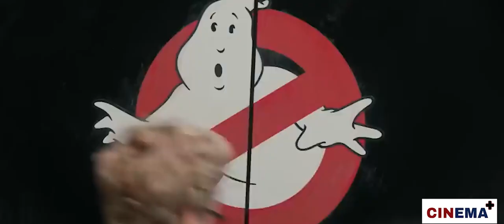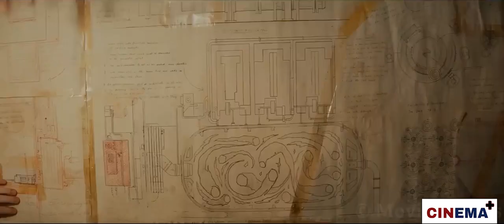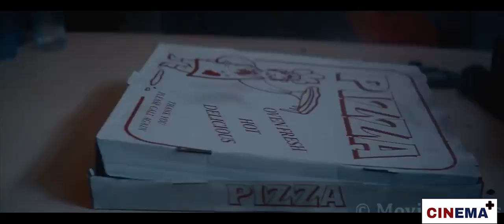මිනිස් වර්ගයා විනාශ කිරීමට පෘථිවියේ නව අයිස් යුගයක් ඇති කරන අඳුරුදෙවියන් | Ghousbusters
We're your ultimate destination for movie recaps, offering concise yet comprehensive breakdowns of your favorite films. From the latest blockbusters to timeless classics, we unpack plots, dissect characters, and explore themes, ensuring you're always in the know about the movies you love. Join us as we journey through the magic of film, one recap at a time!